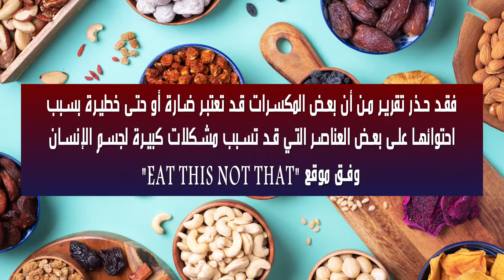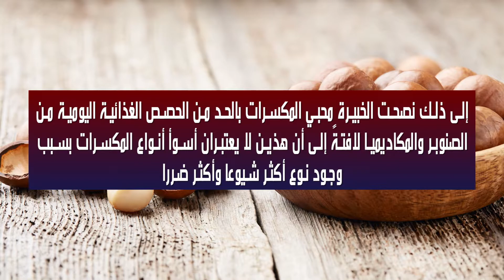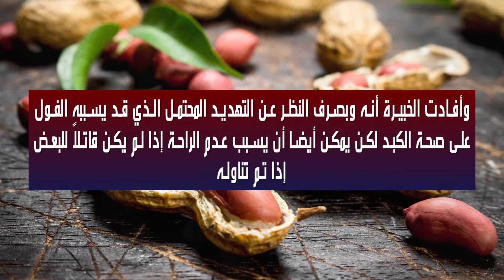صحتك اولا (احذروا هذه المكسرات.. بعضها قد يسبب الموت)HEALTH 9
صحتك أولا (احذروا هذه المكسرات.. بعضها قد يسبب الموت ) HEALTH 9